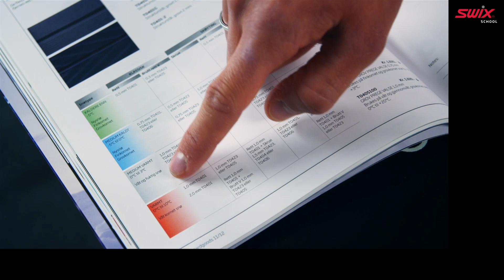Swix LL Racing Strukturierung 1,5mm und 1,0 mm Gewindestruktur 4 0 1